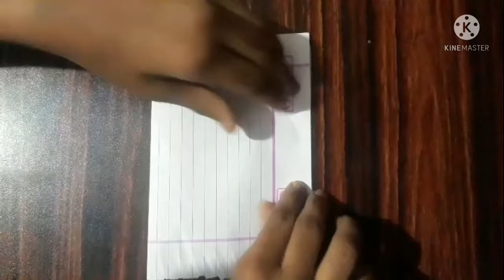How to make a paper fling bat